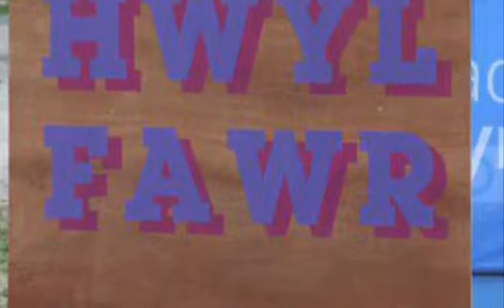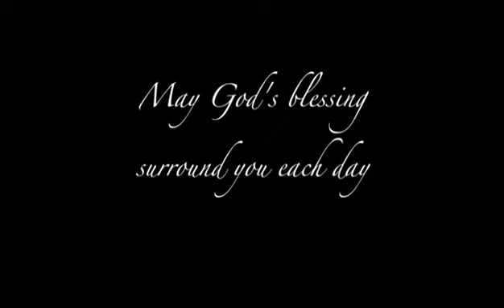End of Year Worship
Led by Mrs Collymore.